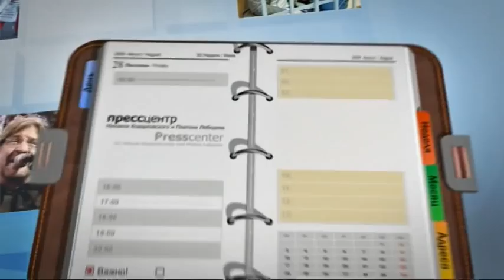Press Center TV: The territory of Glasnost. Gozman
Today a guest of Glasnost Territory is Leonid Gozman, a co-chairman of the Just Cause.  A host of program is Natella Boltyanskaya, a journalist.
In the program today: Was Vladimir Putin's rise to political power inevitable? What will be with of 2012 year's elections and why a formula 'being a candidate one will be a president' could work? What could happen to the accused ones in Yukos case? Is democracy just a fairy-tale in Russia? What are the two sides of Yuri Luzhkov's resignation?